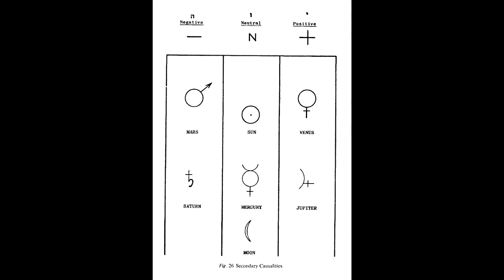Arcanum VII, Zain - Lesson 23 (part 2)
Blessed Be

~Luna